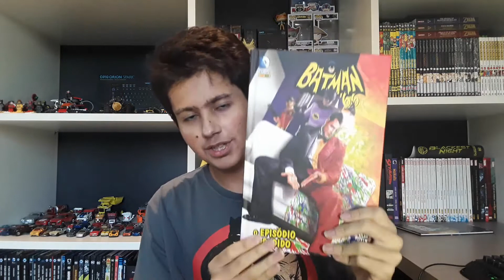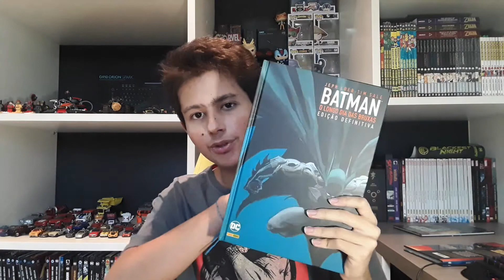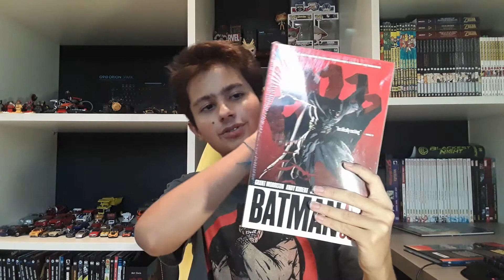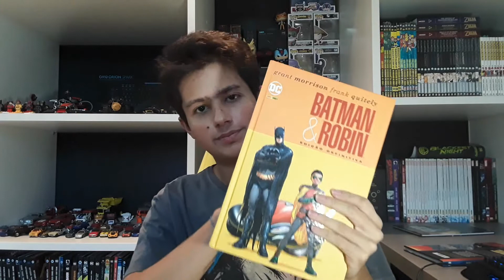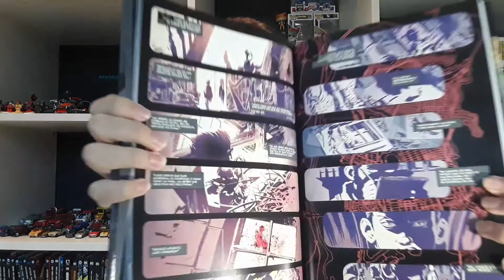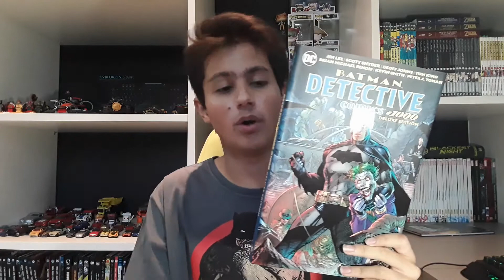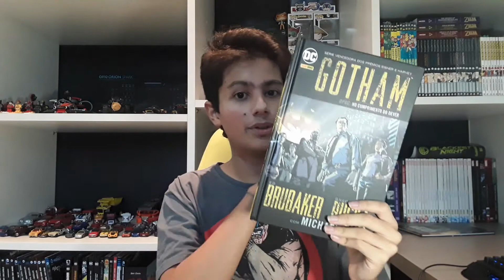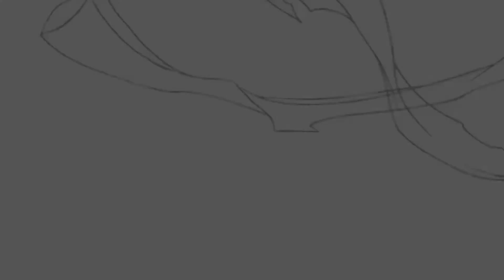Origens Secretas: Batman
Luiz Eduardo (Novaescola/ NuPeQ - UEMS) revisita brevemente aparições do homem morcego e diversas mídias, desde quadrinhos até jogos. É o início de uma sequencia de vídeos focada no Batman, em comemoração ao lançamento da Detective Comics #1027 em setembro de 2020.
Atenção clique aqui para acompanhar o canal e receber notificações em primeira mão